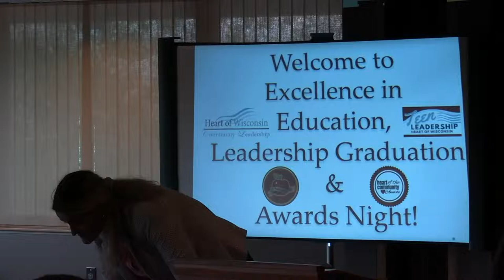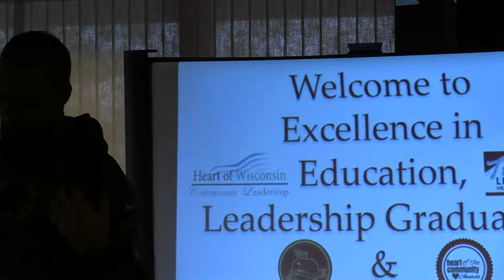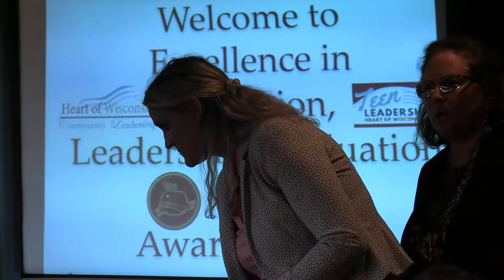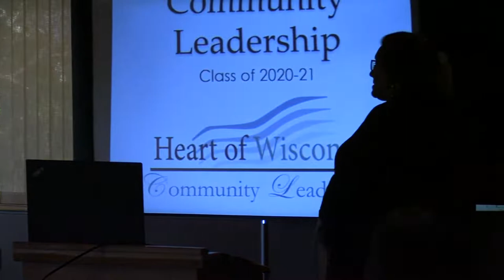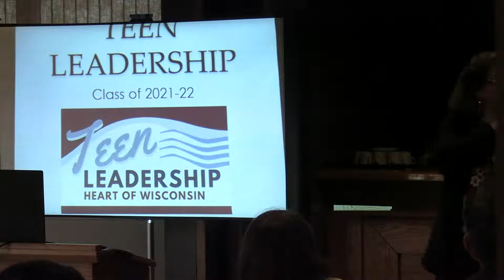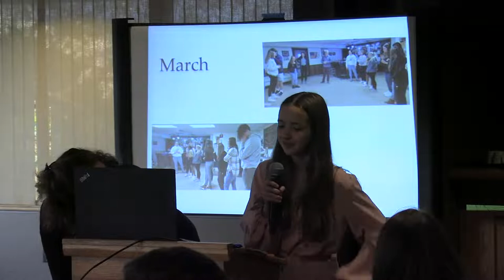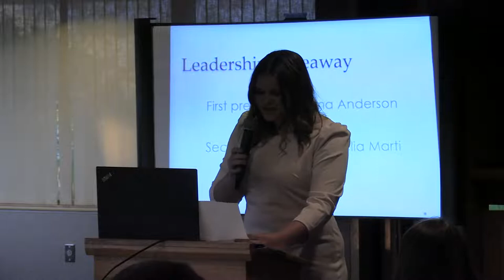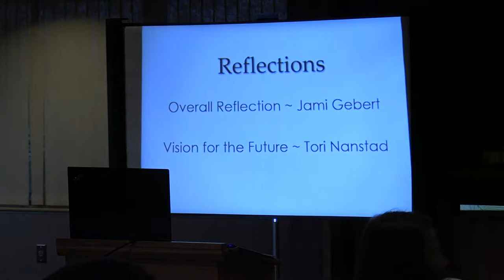2022 Excellence in Education, Leadership Graduation & Awards Night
2022 Excellence in Education, Leadership Graduation & Awards Night